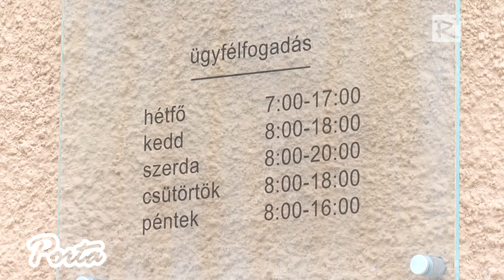Aszódon nyitották meg Pest megye legújabb - immár tizenhetedik – kormányablakát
A Járási Hivatalnak is otthont adó aszódi városháza alsó szintjén, az egykori okmányiroda helyén kialakított iroda mostantól több mint másfélezer ügyben nyújt segítséget az aszódi, és a Galga-mentén élő állampolgároknak. A 2016. május 19-én megtartott ünnepélyes átadón részt vett Tarnai Richárd, a Pest Megyei Kormányhivatal kormánymegbízottja, Vécsey László a térség országgyűlési képviselő és Ignácz István, a Közigazgatási és Elektronikus Közszolgáltatások Központi Hivatalának elnöke.

2016. május 28.